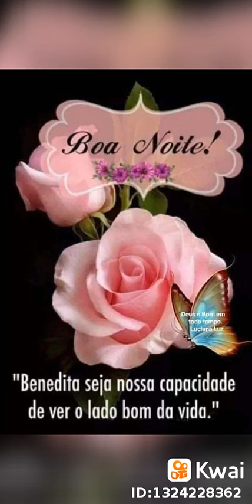16 de setembro de 2019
Célia Maria luz:...